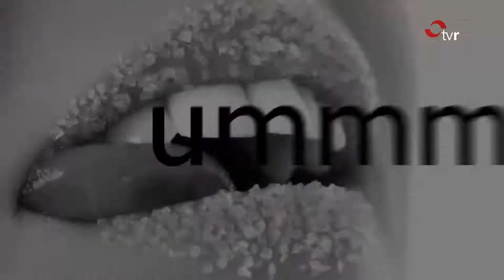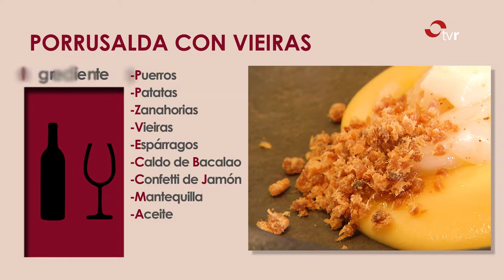DEGUSTA LA RIOJA 30-05-19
Cita con los fogones, con la receta de Ventura y Gabi